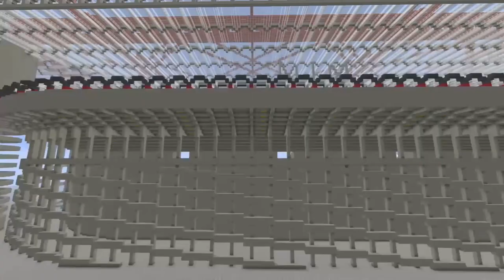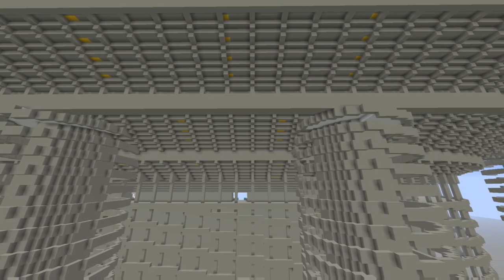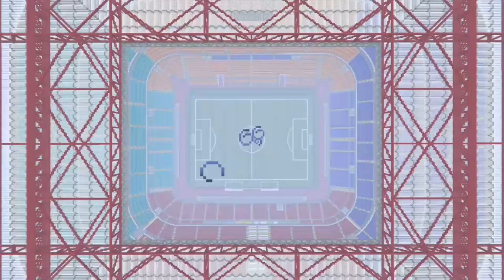Minecraft Cinematic | San Siro | AC Milan & Internazionale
Here is my finished version of the Giuseppe Meazza (San Siro) in Minecraft. Stay awesome and stay B3!